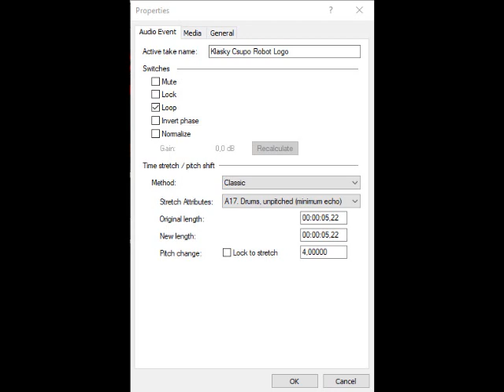How To Make Sand Noob X Major